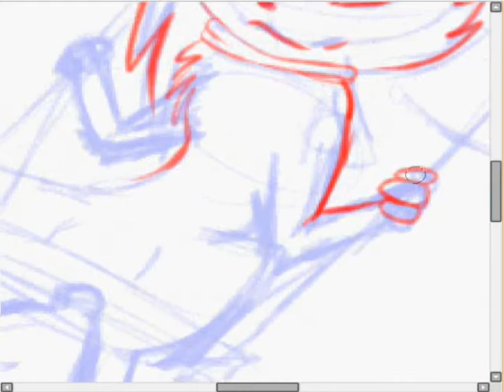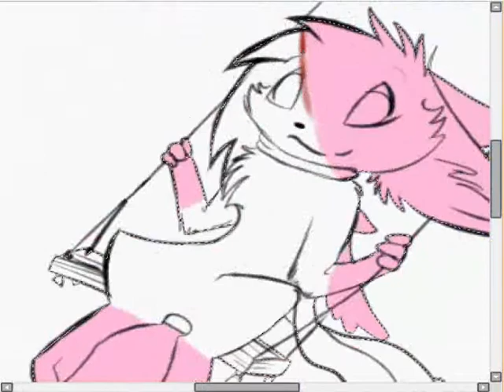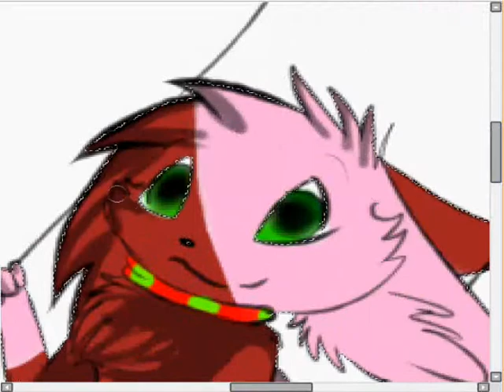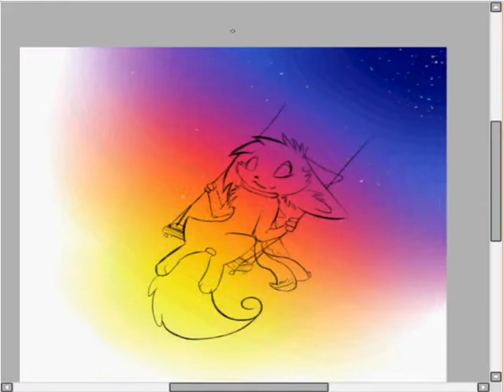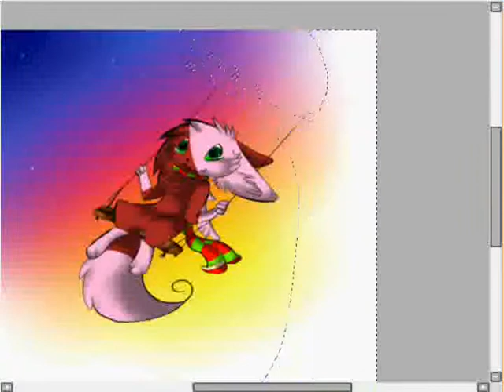Swing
Thunderclaps fursona. She's cute :3

Artwork and video belong to me
Music to respectful owner